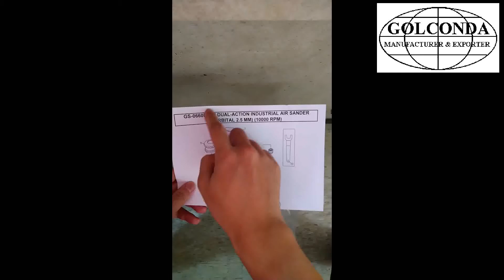GS-0660D 6’’ DUAL-ACTION INDUSTRIAL AIR SANDER (ORBITAL 2.5 MM) (10000 RPM)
* ORBITAL DIAMETER ORBIT: 2.50 MM
* ENGINEERING PLASTIC BODY
* PAD DIAMETER: 6’’ (152.4 MM)
* HEIGHT: 4’’ (102 MM)
* WEIGHT: 2.00 LBS (0.90 KGS)
* AIR INLET: 1/4” NPT OR PT
* HOSE SIZE: 3/8”
* AIR PRESSURE: 90 PSI (6.3 KG/CM2)
* FREE SPEED: 10,000 RPM
* AVG. AIR CONS: 9 CFM (225 L/MIN)
* SOUND PRESSURE LEVEL: 78 DBA
* SOUND POWER LEVEL: 87 DBA
* INSTANTANEOUS SOUND PRESSURE: 108.0 DBA
* VIBRATION LESS THAN: 0.80 M/SEC2